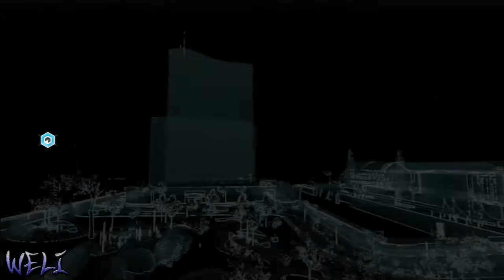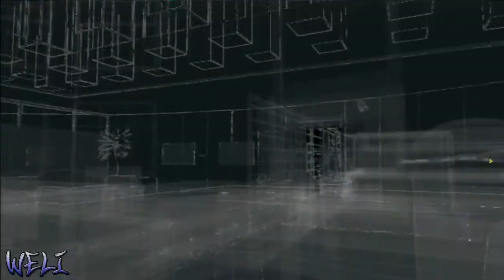Let's Play Watch Dogs #37 | واتش دوقز : إنتقام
▌ سلسلة للعبة الأسطورية " واتش دوقز  - Watch Dogs " خورافية بكل ما تعنيه الكلمة من معنى

بإذن الله راح أختمها .. والمقاطع راح تكون مدتها من 20-30 دقيقة .. بس بحاول بقدر المستطاع مهمة كل مقطع

وإذا بغيتوا مقطعين باليوم ما عندي مشكلة بس .. الله الله بالدعم والتعزيز

وازهلوها :D ▌

بأخلي لها قائمة خاصة لآنك راح تشوف بإذن الله كل شيء عنها من مهمات من مهارات من خصائص من تروفيات

★★★★ القائمة فيها الحلقات كاملة : ★★★★

❤إذا بغيتني أكمل لاتحرمني من اللايك والفيفوريت والسبسكرايب ❤